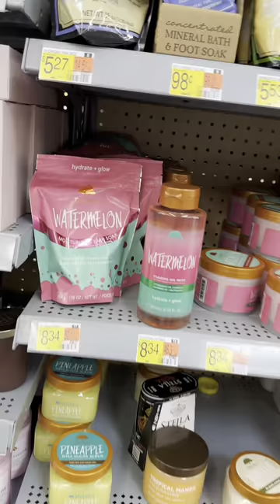Walmart Home Spa Day Haul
Come shop with me for an at-home spa day? What beauty products should I buy next.